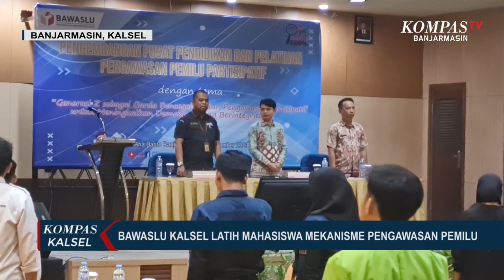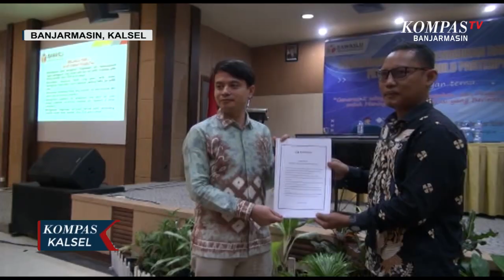Bawaslu Kalsel Latih Mahasiswa Mekanisme Pengawasan Pemilu